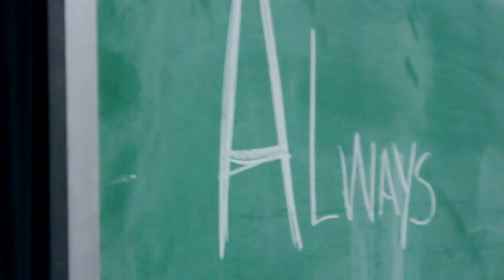Glengarry Glen Ross Trailer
The University Theatre at Western Michigan University kicks off the 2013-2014 season with the Pulitzer Prize and Tony Award-winning Glengarry Glen Ross by David Mamet. Don't miss this scathingly funny and powerful play that the Daily News says "...can grab you by the throat and punch you in the gut." *for mature audiences

PLAYING SEPTEMBER 26 - OCTOBER 6
WMUTHEATRE.COM

Video By: Michael Hyatt and Shane Montgomery Schmidt
Special thanks to The University Theatre, Emily Duguay, Matthew Knewtson, Andrew Deneau, D. Terry Williams, Sarah Collins and the cast of Glengarry Glen Ross